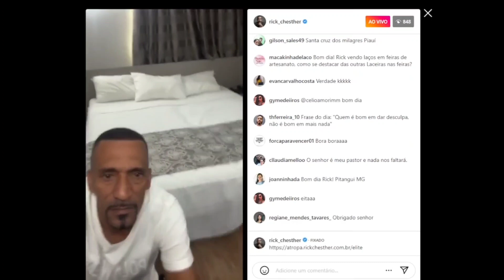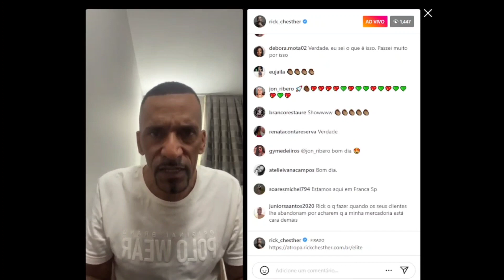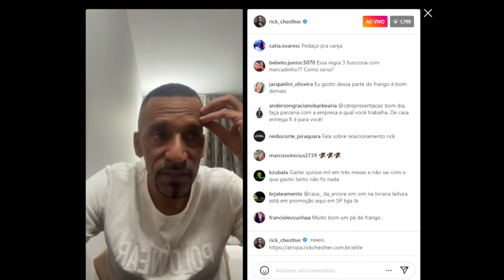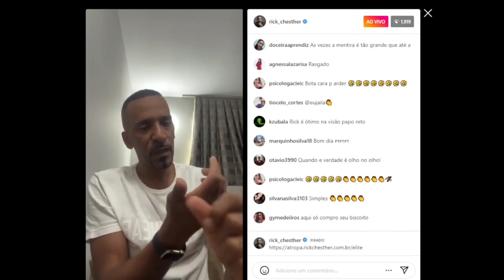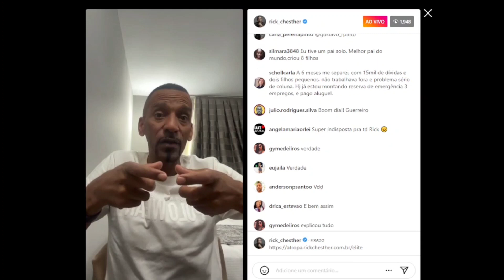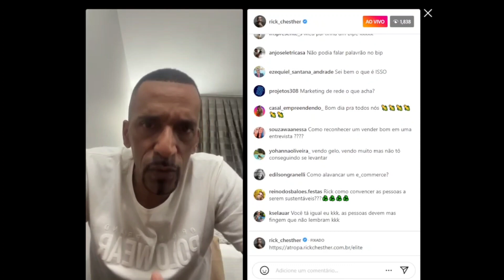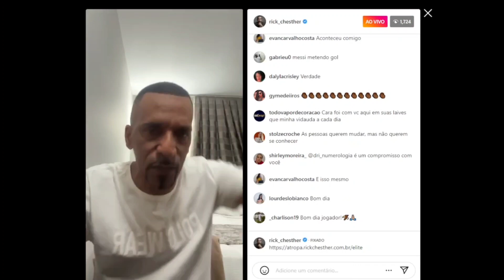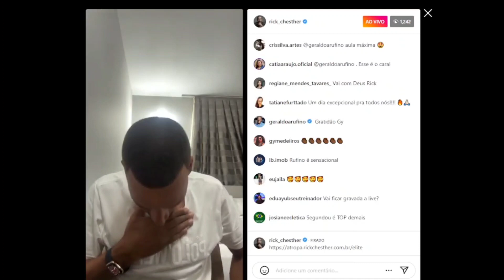Por onde começar? RICK CHESTHER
▶ Não deixe de curtir e compartilhar para que o conhecimento chegue a todos.

Aqui no Canal Clube Das 05:06  você encontra conteúdos necessários para expandir sua mente.
Empreenda primeiro a sua mente, a sua vida e depois os seus negócios.

Os assuntos aqui apresentados são de Autoconhecimento; Reflexão; Auto Ajuda; Ativação de Identidade, Motivação, Desenvolvimento Pessoal e Empreendedorismo.

Somos fãs das pessoas vistas aqui e esta é uma das formas de fazer essa mensagem de transformação chegar mais longe.
Sem a intenção de causar prejuízo ou infringir quaisquer direitos autorais. Caso você seja o proprietário de qualquer imagem, vídeo ou áudio contido aqui e desejar a remoção, pedimos por gentileza que entre em contato Conosco para que seja resolvido imediatamente.